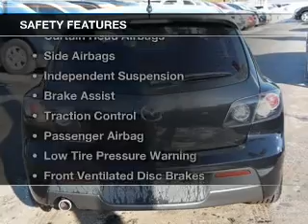2009 Mazda MAZDA3 - Fox Lake IL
Ray Chevrolet

Year: 2009
Make: Mazda
Model: MAZDA3
Trim: s Touring
Engine: 2.3 liter inline 4 cylinder 16 valve
Transmission: 5-Speed Automatic
Color: Black Mica
Mileage: 76077

Address:
39 N Route 12
Fox Lake, IL 60020